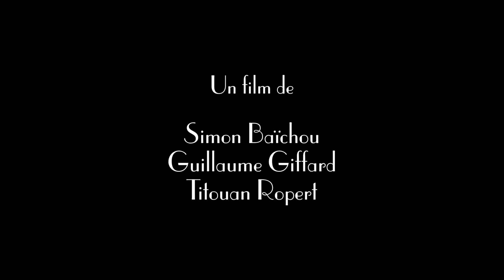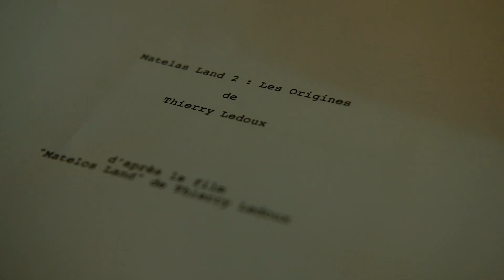48H #3 | Monsieur tout le monde - Matelas Land